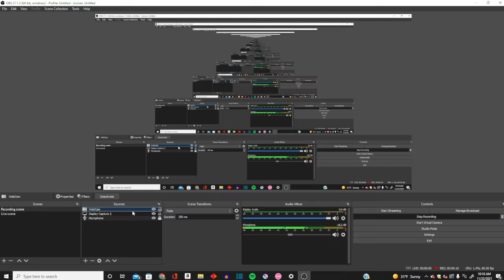dhar man please notice this beutifull intro i made for u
sadz